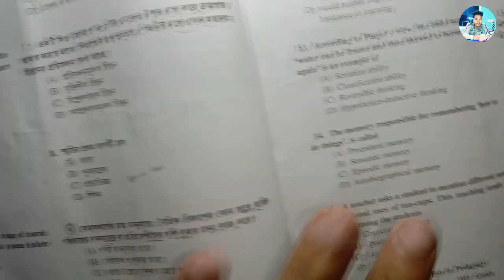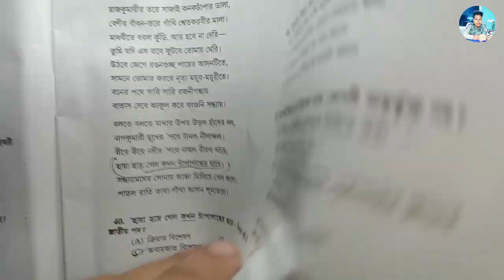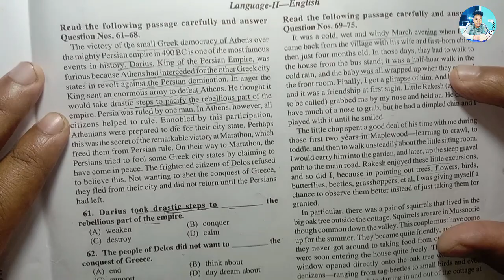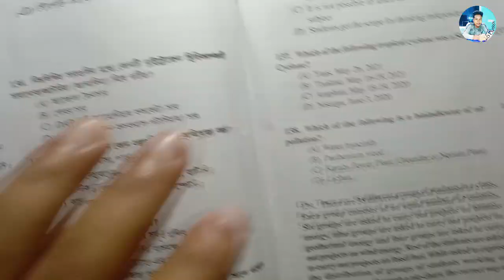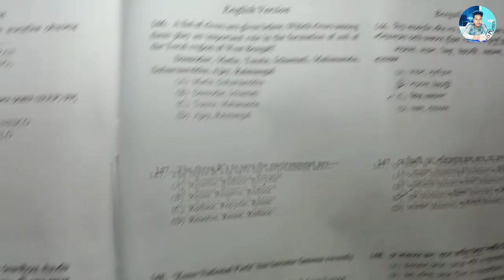Primary Tet exam question paper review 2022//প্রাইমারি টেট পরীক্ষা প্রশ্নপত্র 2022